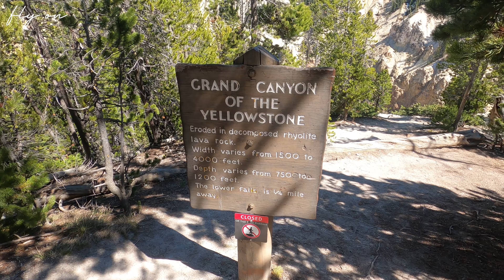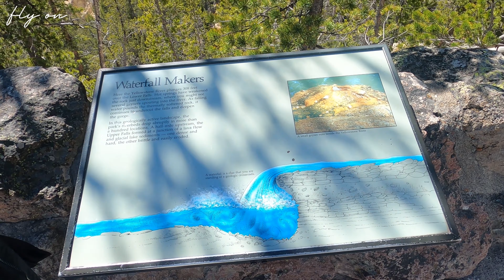Grand Canyon of the Yellowstone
"As I took in the scene, I realized my own littleness, my helplessness, my dread exposure to destruction, my inability to cope with or even comprehend the mighty architecture of nature" by Nathaniel P. Langford, 1870

The Grand Canyon of the Yellowstone River expresses the park's complex geologic history in dramatic colors and shapes. Puffs of steam mark hydrothermal features in the canyon's walls. The Upper and Lower Falls of the Yellowstone River add to the grandeur of the unique natural treasure.

Experience the canyon from a variety of overlooks, at different times of day, and at different seasons. A number of trails and walkways wind along the rims and down partway into the canyon.

Location: Yellowstone National Park, Wyoming